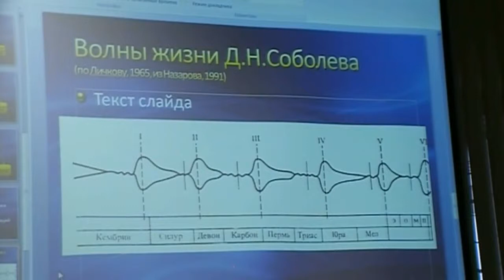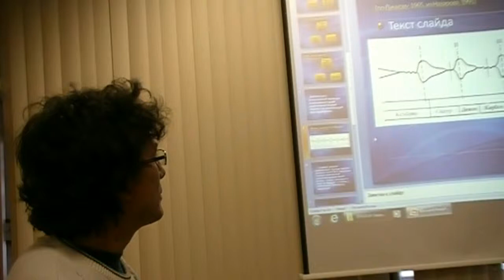Эволюционная теория (20140314_28q)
Круглый стол. Дискуссия: Анализ и перспективы развития эволюционной теории  с позиций системно-динамического подхода. Брынцев В. А.